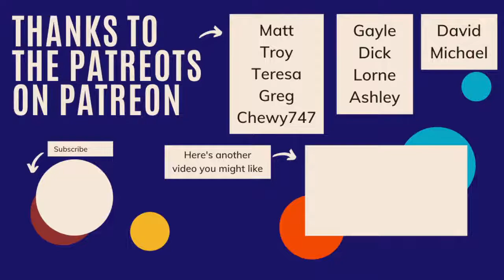Seven Stories of the American Revolution: 10/14/21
In these videos I focus on seven American Founders, all of whom I've written articles (and made a video about) about in the past week